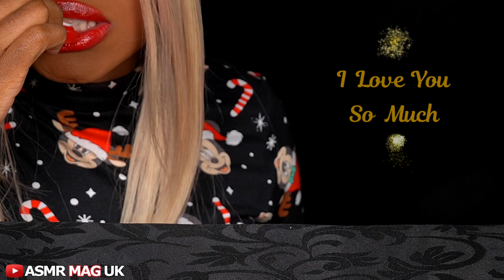ASMR EATING Christmas Snowman Santa Reindeer Gummies & Marshmallows Mukbang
ASMR eating Gummy Santa Claus, Gummy Reindeer & Marshmallow Snowman. This theme was filmed for my short series. I wish you and your family a Merry Christmas🎅🏻❤️👩🏽‍🍳

All my themes are illusion cakes Hyper realistic cakes, edible items, cake cutting satisfying sounds. In a mukbang 먹방 eating show style, it's all cake. All handmade by myself for us to enjoy. I hope you enjoy my asmr mouth sounds and British accent🇬🇧 . Lets Tuck In!

I want us to become friends, our community are called Royals👑 for I believe you should be treated like Royalty. My Royals are extremely important to me, I create a special theme for them each month to celebrate their birthdays. I would love for you to join us you can do so

Every Mondays and Thursday we play Guess my theme game. This is where you can take a guess on the themes I making for you that week. The correct answer gets pinned 📌.  We also have voting polls and theme request on my community. It is a fun place for us to interact and get to know each other🤗💕

Do you like ASMR, mukbang?  Eating mouth sounds? Hyper realistic cakes that look like everyday objects? If you answered Yes, to all you are in the right place. This channel is based on Prank foods. I cake brands and everyday objects in the most realistic way possible, using chocolate and sweets.

The videos I create for you are packed with surprises, creative illusion cake themes.  I will keep you in suspense until I cut into it.

 My videos are made in a mukbang 먹방 eating show style. With a realistic item made from cake and our signature branded cookie made from Oreos also our Royal cake. To keep it interesting I will incorporate familiar brands you might be aware of. All the videos I create for you have fun facts about the food and brand our theme is based on. This has been a big hit with my Royals along with my cake cutting sounds.
I talk to you with gentle whispering and in my British accent.

I am a sassy black British🇬🇧 lady based in London. I make all my cakes and edible items myself. I enjoy

creating unique ASMR videos which will please your senses. I want to give you the ASMR triggers that you will enjoy. Life is too stressful to watch the same eating show every day.

What makes the videos I make for you extra special is you never know what realistic cake or edible item I will be eating next, I never repeat any of my themes, giving you a new experience every time you watch the videos I have created for you. The one thing you can be guaranteed about is, I will put a smile on your face and give you a satisfying experience😀.

 All that is left to say now is Let's Tuck In😋

먹방, 쇼, 이팅, 사운드, korean asmr, асмр